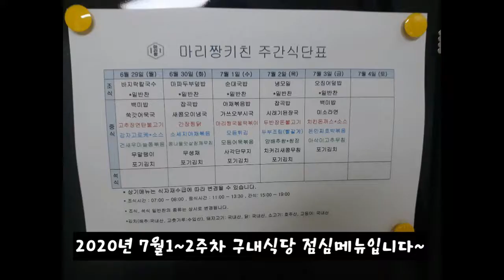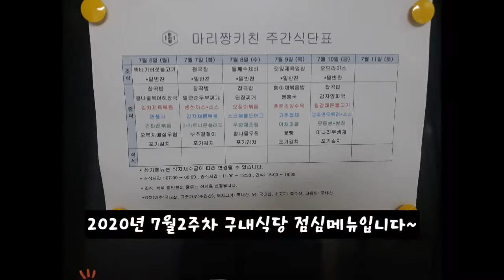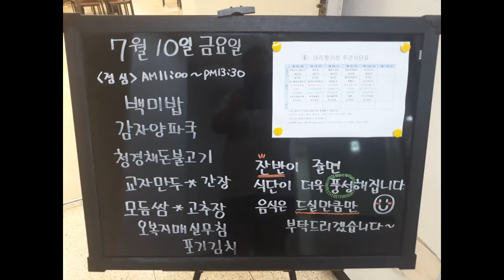2020년 7월 1~2주차 구내식당 점심메뉴입니당~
2020년 7월 1~2주차 구내식당 점심메뉴입니당~
한주 한주가 금방 가는 것 같네요~
이제 식판 에 밥 도 적당히, 반찬 도 적당히 담아요~ㅋ